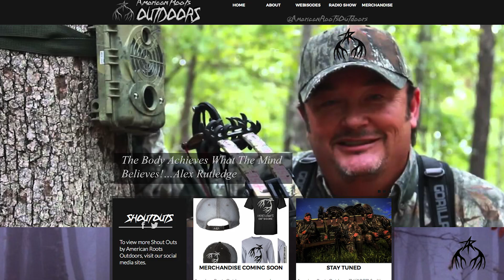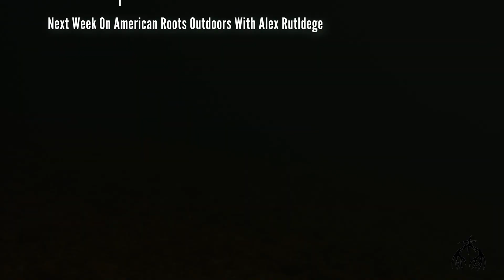Meeting Team ARO: American Roots Outdoors with Alex Rutledge S1E1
Meeting Team ARO: American Roots Outdoors with Alex Rutledge Season 1 episode 1
Reality Hunting Series

Meet the team of pro staff along with Alex Rutledge. American Roots Outdoors is reality hunting on a higher level.

Come along with us, for faith, family, friends, and the great outdoors.

hunting, reality, tv, show, American, new

Film credit on IMDB

Music Credit Lane Higgins